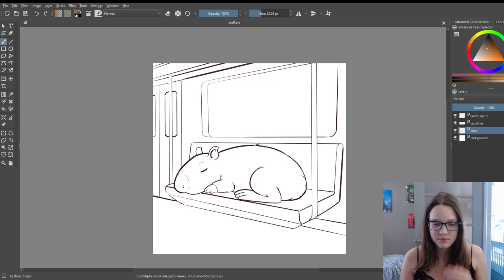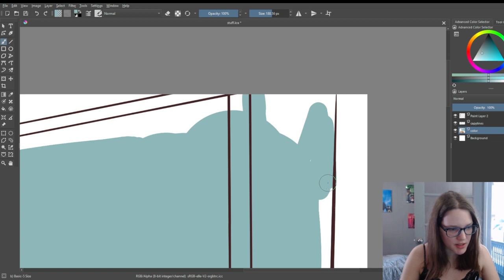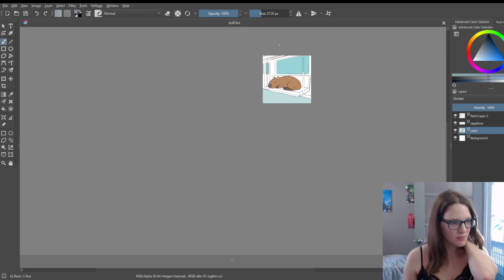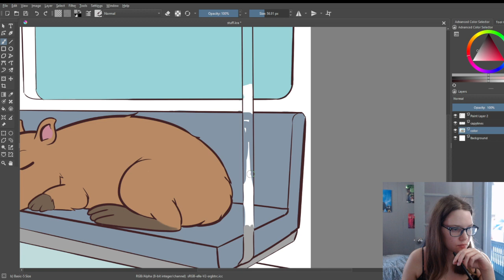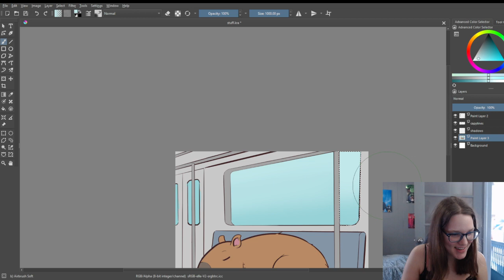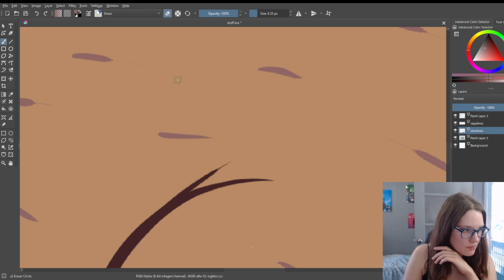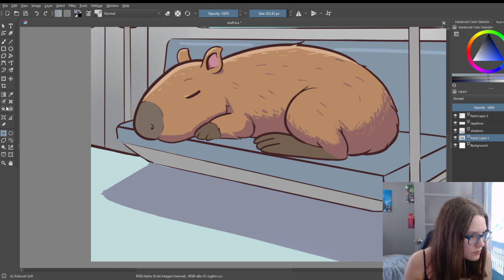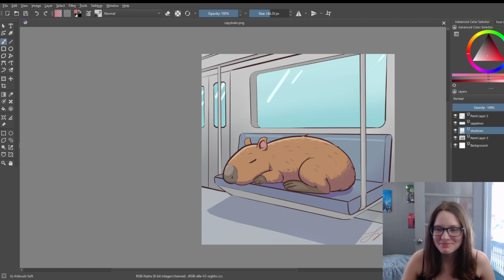Coloring a Capybara LIVE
Capyblapy on the subway, where will he go?